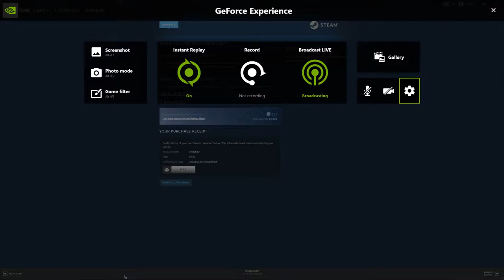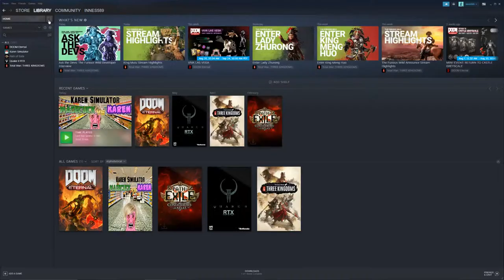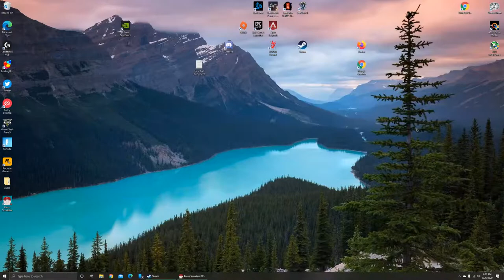Desktop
GPU: GeForce RTX 2070 SUPER
CPU: AMD Ryzen 7 3700X 8-Core Processor
Memory: 16 GB RAM (15.95 GB RAM usable)
Current resolution: 2560 x 1440, 144Hz
Operating system: